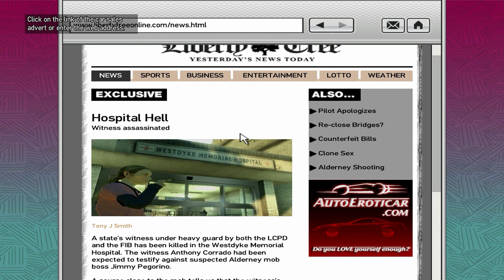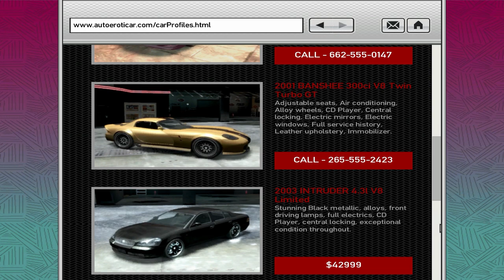Grand Theft Auto IV - Walkthrough - Part #18 (M)(HD)